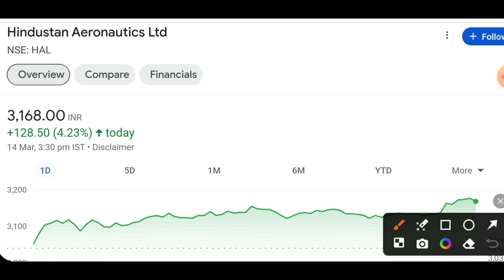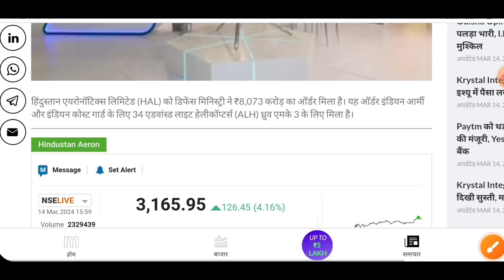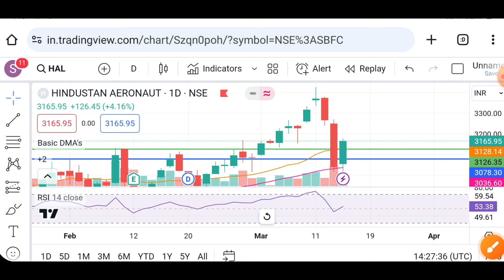Mega orders 🤑😱 | Hal share latest news today